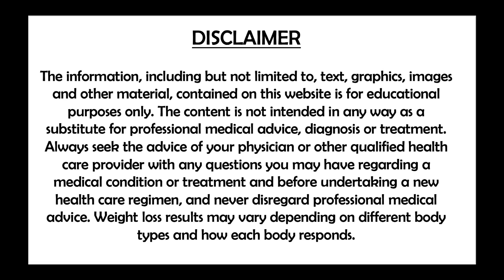How to Cure PCOD/PCOS Problem Naturally?|Irregular Periods|Skin Discoloration|My PCOD Story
Savadan Balasundaran,
Paleto Nutricare LLP, Chennai

 Address : Paleto Nutricare LLP (Formerly Paleo Nutrition India)
New No.3/ Old, No.1A, 12th Cross St, Shastri Nagar, Adyar, Tamil Nadu 600020

Our business areas : 1. Paleo / Keto / Low carb Diet Consulting     2. Paleo / Keto / Low Carb Ingredients / Supplements  3. Paleo / Keto / Low Carb Food supply

Paleto Nutricare LLP, Chennai -  யின்  பேலியோவுக்கான பிரத்யேகமான YouTube சேனல் -  "Tamil Paleo - 100 days Paleo Challenge"

YouTube Video
பேலியோ மூலம் PCOS-சினைப்பை நீர்க்கட்டிகள்” நோயை குணப்படுத்துவது எப்படி ? How to Cure PCOS through Paleo Diet ?

Follow me on Helo app:
Mylittleworld tamil

All the content published on this channel is my own work and the information related to PCOS is collected from research and medical journals and the remedies i speak is from my own experience those i have tried and had results.